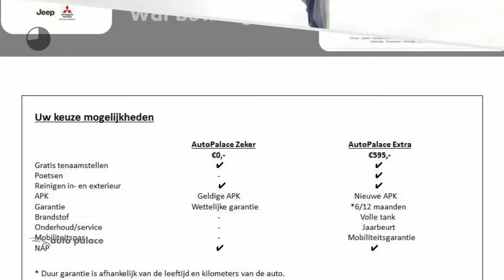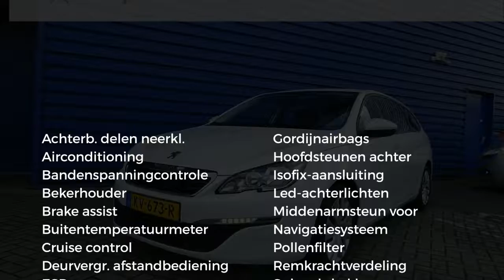Peugeot 308 1.2 PureTech 110pk navigatie airco